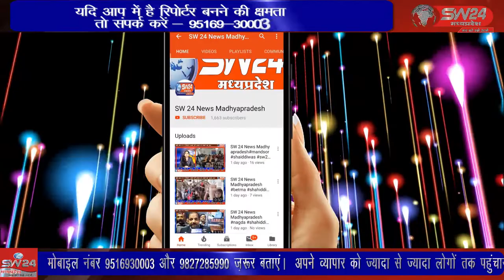SW 24 News Madhyapradesh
प्रधानमंत्री आवास योजना-ग्रामीण के अंतर्गत आज शुक्रवार को कुशाभाऊ ठाकरे हॉल भोपाल से वीडियों कॉन्फ्रेन्सिंग के माध्यम से मुख्यमंत्री श्री शिवराज सिंह चौहान द्वारा प्रधानमंत्री आवास योजना-ग्रामीण के स्वीकृत आवासों 3.50 लाख हितग्राहियों के लिए राशि जारी की। सेगांव से संजय जायसवाल की रिपोर्ट